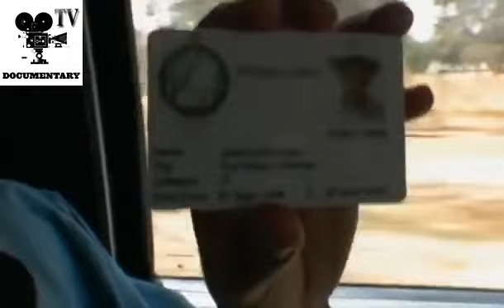The Lost Tribes Of Israel SECRET ANCIENT || HISTORY DOCUMENTARY ✔️ Documentary TV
The Lost Tribes Of Israel SECRET ANCIENT || HISTORY DOCUMENTARY ✔️ Documentary TV The Transcontinental Railroad AMAZING AMERICAN || HISTORY DOCUMENTARY ✔️ Documentary TV